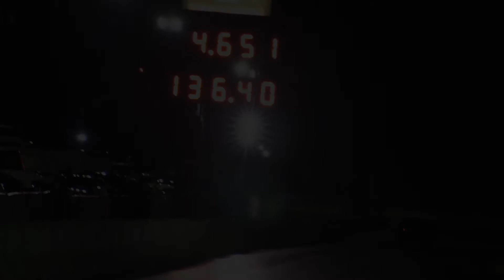NSD - Motor Moments - Outlaw Pro Mod Shootout - August 24th, 2019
Filmed by Nitro T